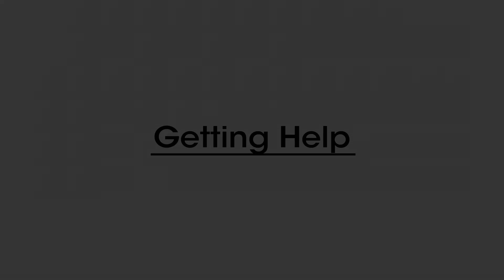2020 Mental Health Awareness Campaign Video 6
Compassionate Communities Mental Health Awareness Campaign 2020